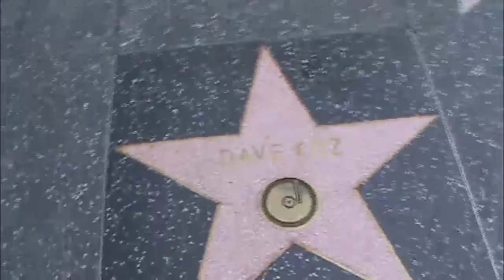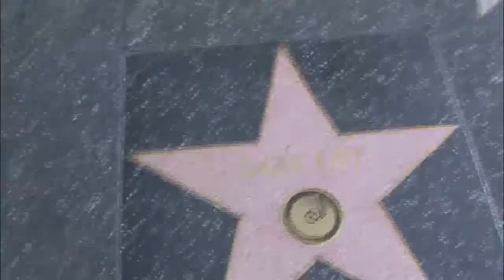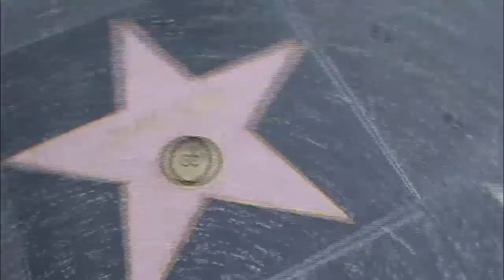Dave Koz Every Star Has A Story with Hollywood smooth jazz saxophonist keyboardist composer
HOLLYWOOD HAPPENINGS
record producer